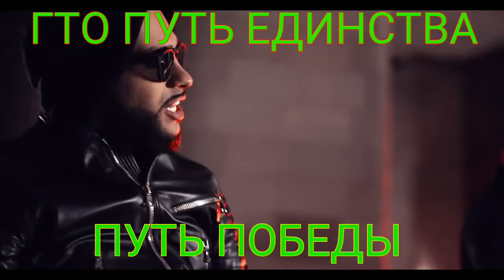Гонка ГТО Путь Единства 2018